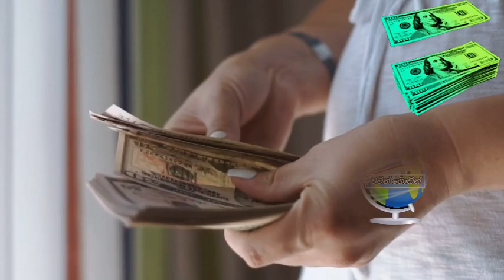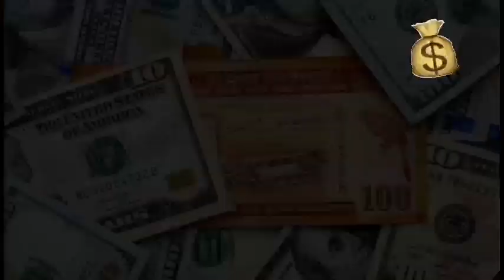Usd Rate in srilanka .Srilanka Foreign Exchange News Today|Exchange rates Today.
තෙරුවන් සරණයි.